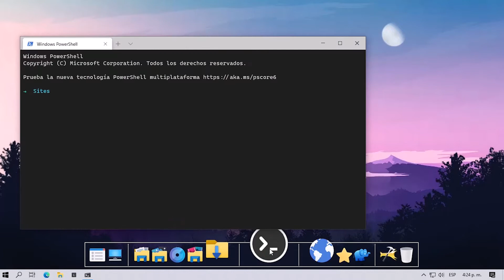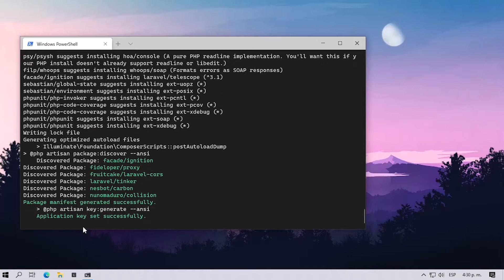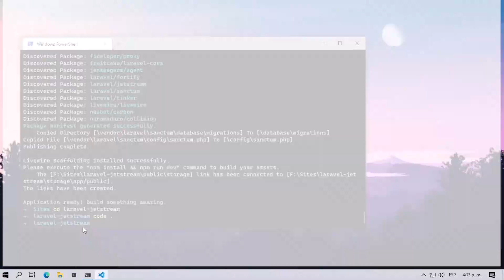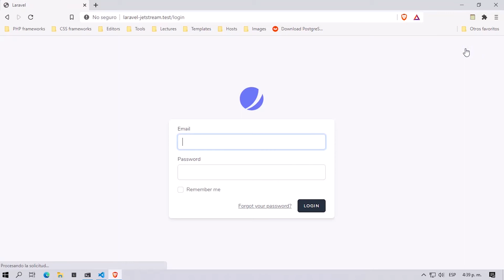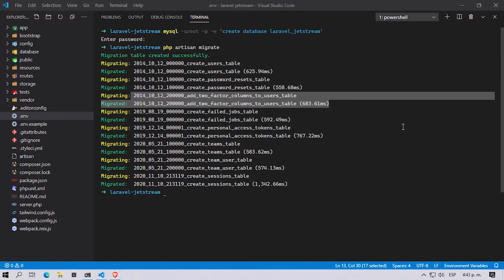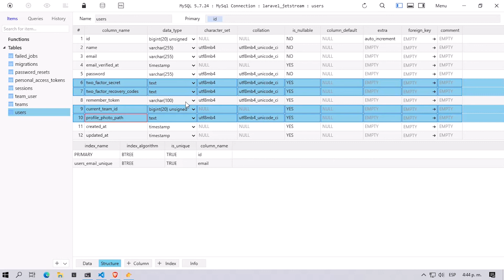Laravel - Create A Laravel Project With "--jet" Directive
⚡ -- jet directive: this command will create a new application with all of the authentication scaffolding compiled and installed. This video shows you how to. 🚀

[Credits]
Thanks to 👍